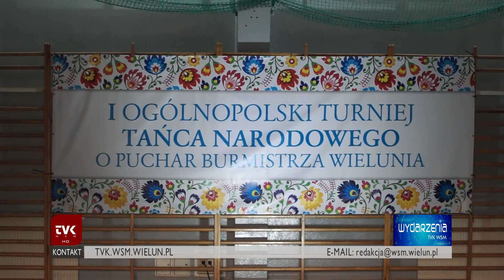TVK Wieluń - konkurs tańca narodowego